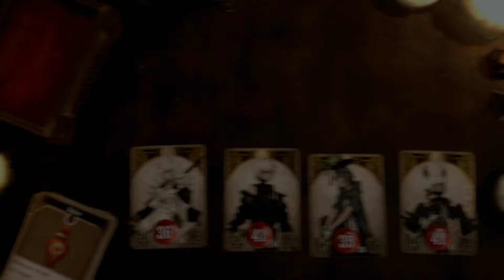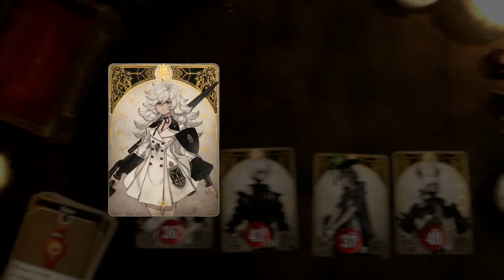[Walkthrough Part 7] Voice of Cards: The Beasts of Burden (Japanese Voice) (PS5) No Commentary